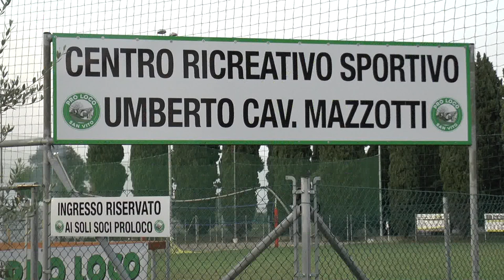Calcio 3a Categoria. Alla scoperta del San Vito tra pallone e grigliata.